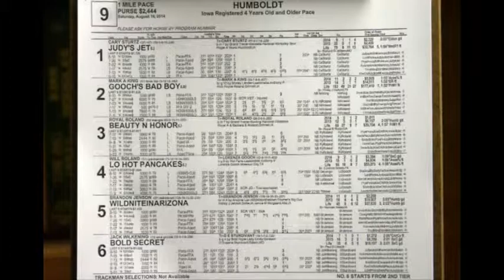8 16 14 Humboldt Race Nine